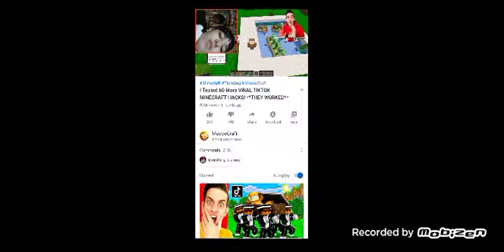18 October 2020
minecraft weird hacks